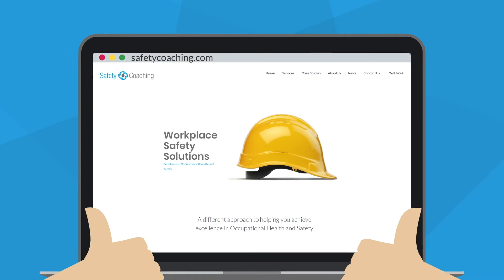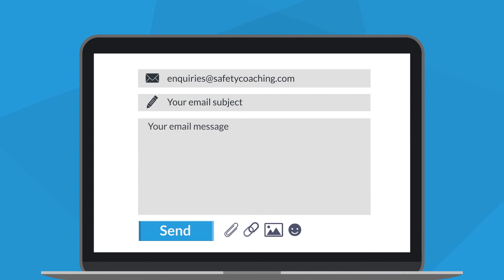Health and safety training - virtual classroom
How Safety Coaching are delivering health and safety training through our virtual classroom to help you meet your training needs